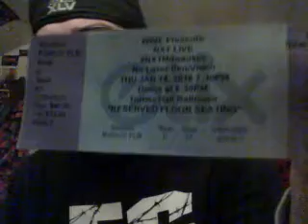NXT Milwaukee Live Review